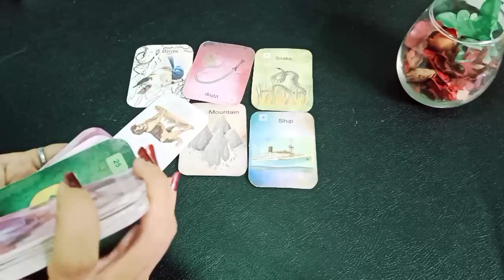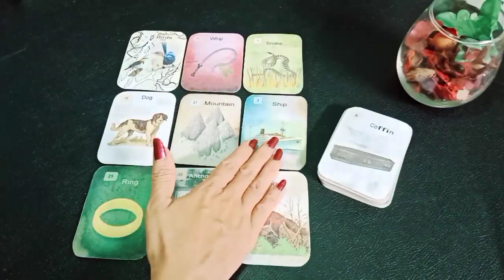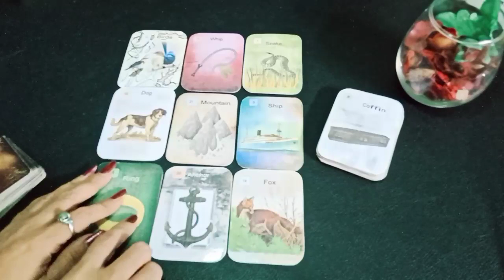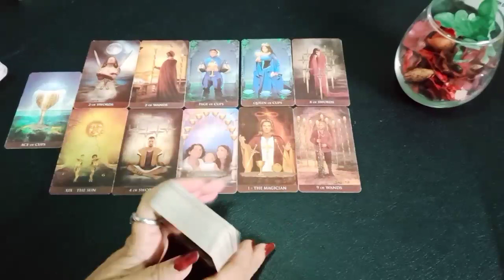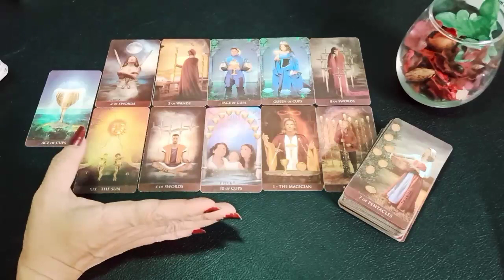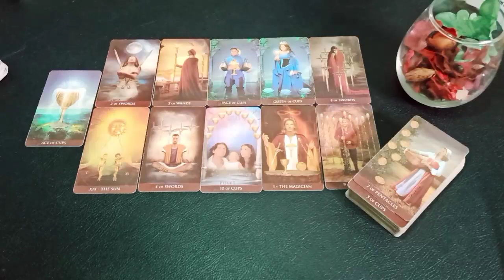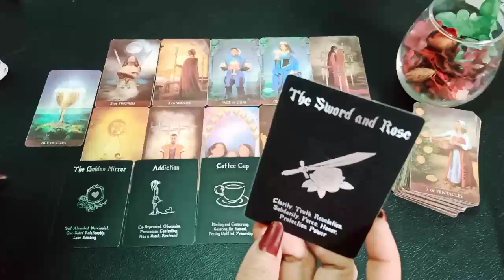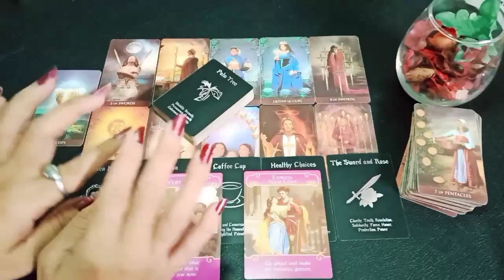PDKT Energy Update